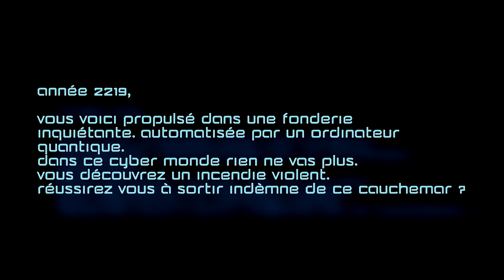N°32 "Cyber Industrial Foundry"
huile sur toile 2019 - création design concept par Stephane Roussel.